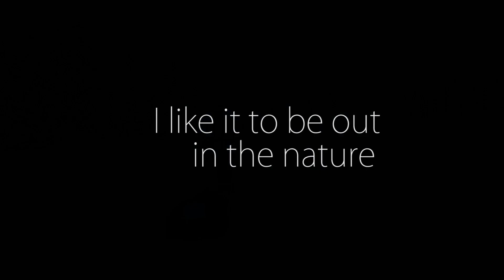Trailer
Trekking and Outdoor activities in Switzerland and Norway